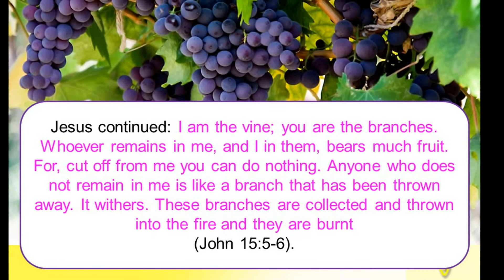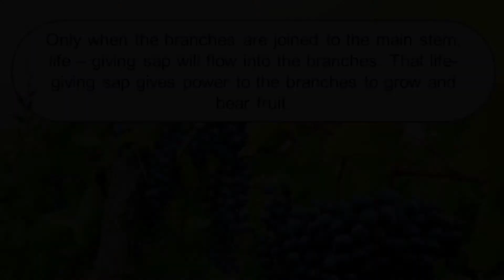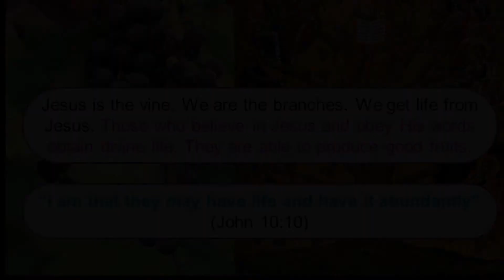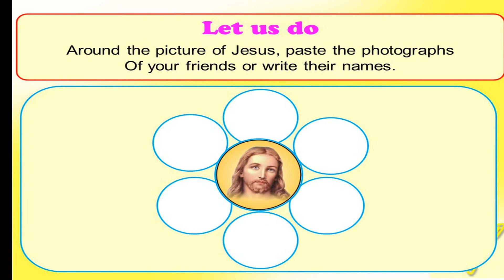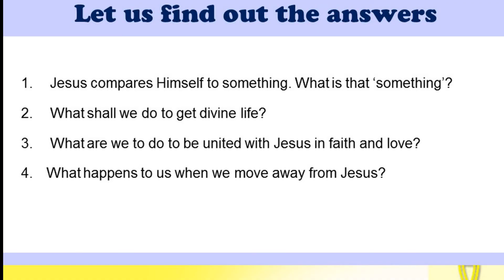SYRO MALABAR ENGLISH CATECHISM LESSONS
SYRO MALABAR ENGLISH CATECHISM VIDEO LESSONS WITH AUDIO CLASS-4 LESSON-1